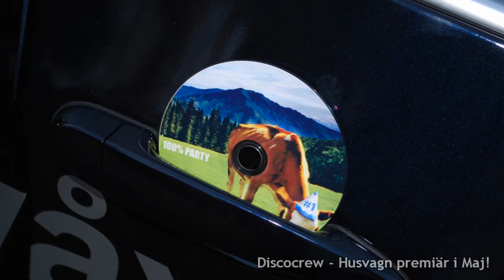Bildcollage från inspelningen av Husvagn!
I  MAJ har Sommarmusikvideofilmen "Husvagn" premiär med gruppen DiscoCrew!

Filmen spelades in under 3 dagar och innehåller bland annat en 4.5 meter hög husvagn, , 1 buss med rekvisita, massa olika fordon, över 50 statister och skådespelare användes i filmen.

Detta är ett bildspel med bilder från inspelningen.

Håll utkik efter premiären!